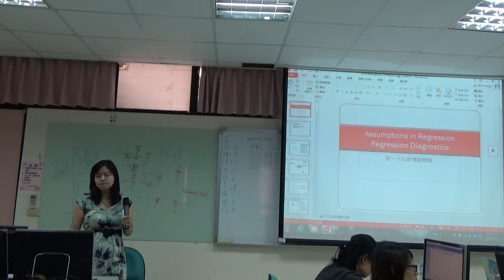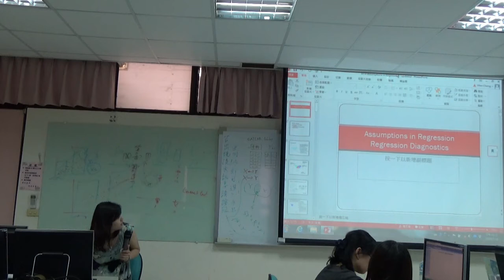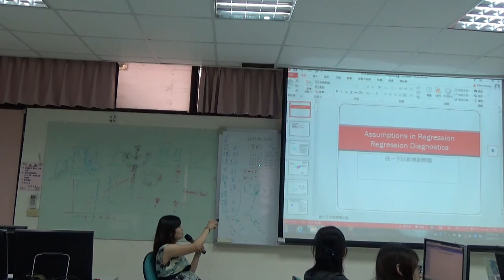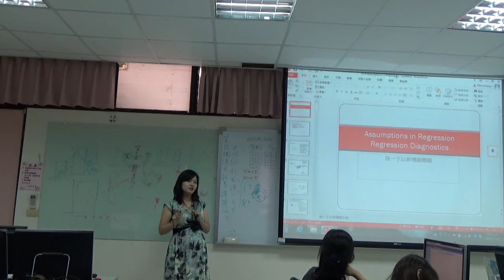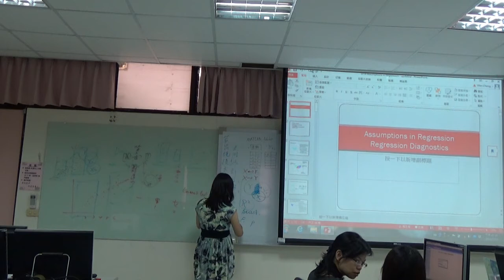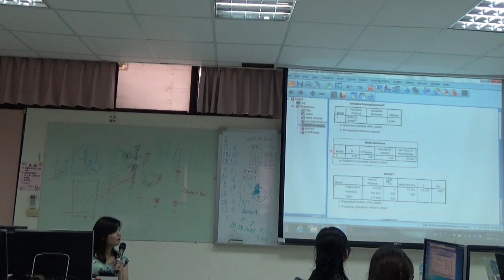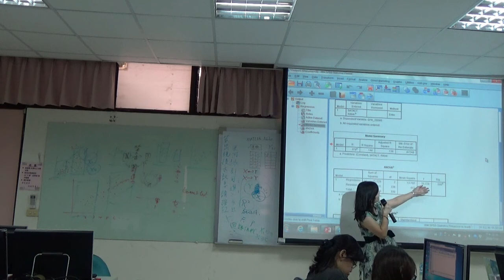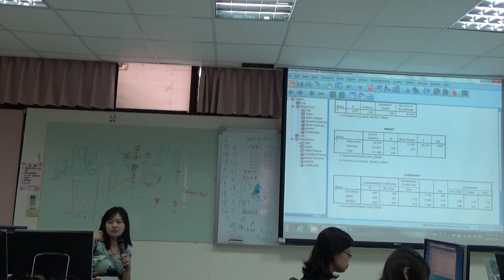《國立中山大學開放式課程》多變量分析 01Regression